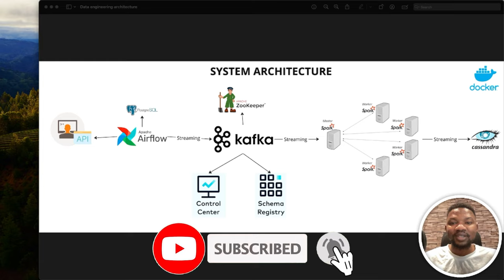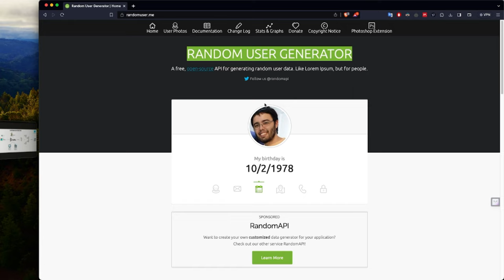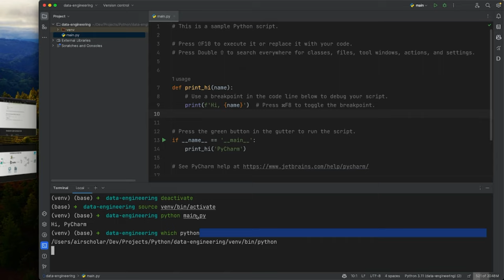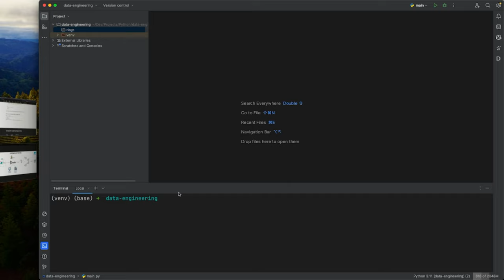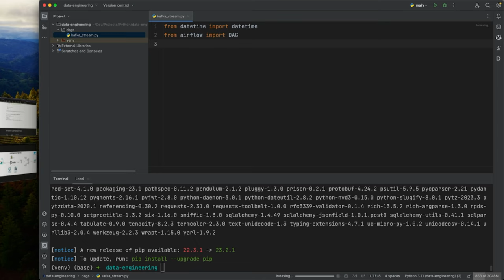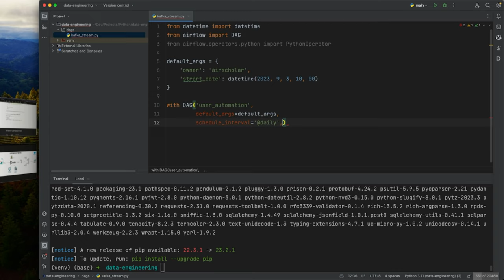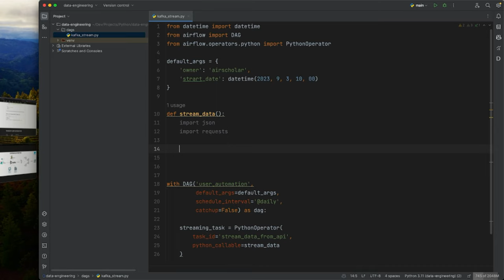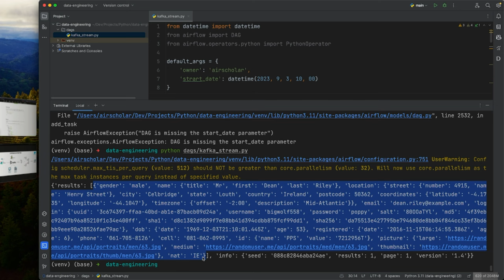Realtime Data Streaming | End To End Data Engineering Project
In this video, you will be building a real-time data streaming pipeline, covering each phase from data ingestion to processing and finally storage. We'll utilize a powerful stack of tools and technologies, including Apache Airflow, Python, Apache Kafka, Apache Zookeeper, Apache Spark, and Cassandra—all neatly containerized using Docker.

📚 What You'll Learn:
👉 Setting up a data pipeline with Apache Airflow
👉 Streaming data with Kafka and Kafka Connect
👉 Using Zookeeper for distributed synchronization
👉 Data processing with Apache Spark
👉 Data storage solutions with Cassandra and PostgreSQL
👉 Containerizing your data engineering environment with Docker

✨ Timestamps: ✨
0:00 Introduction
0:53 System architecture
3:47 Getting data from API with Airflow
17:10 Docker Compose for the architecture
26:09 Streaming data into Kafka
44:29 Apache Spark and Cassandra setup
49:33 Streaming data into cassandra
1:27:05 Outro